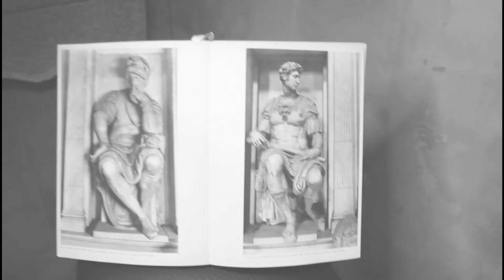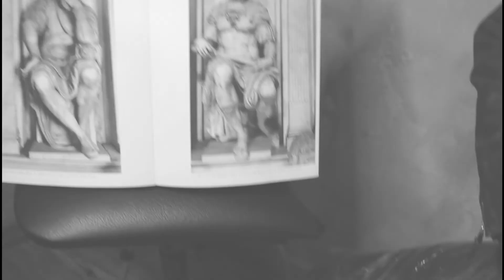Tura Custom Tattoo / Michelangelo's Sculpture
Uzun bir aranın ardından Yeni Dövme Videosu sizlerle
iyi seyirler ;)